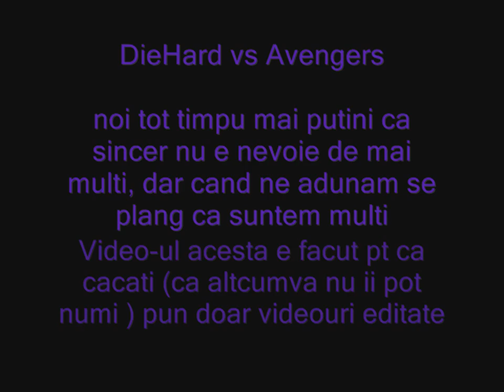Metin2 Ro DieHard vs Avengers DALE SA SARA SO1 EP1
V-am mai zis, cand aveti tupeul sa puneti tot atunci sa stati de vorba cu mine.
Va dam la muie oriunde oricand